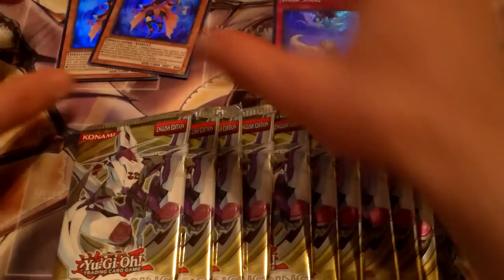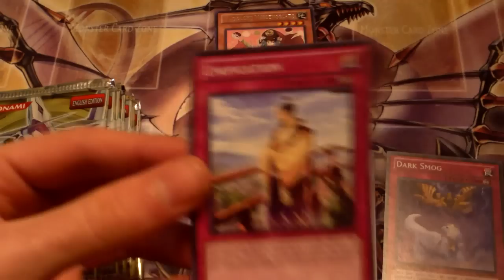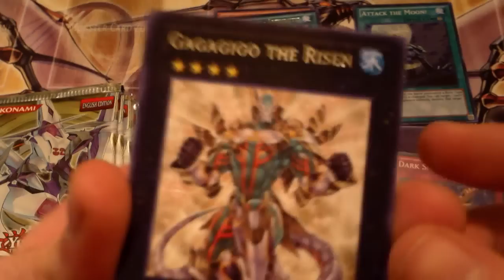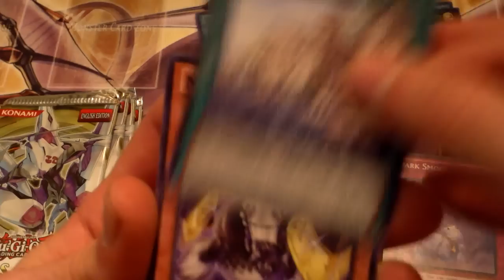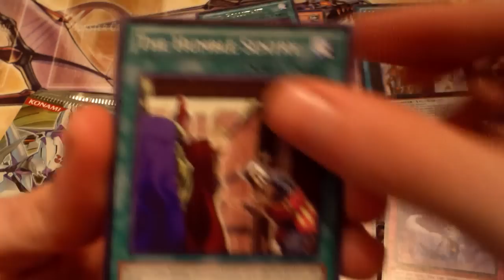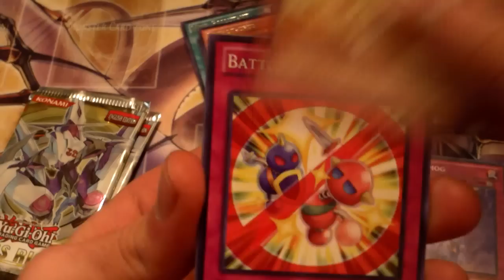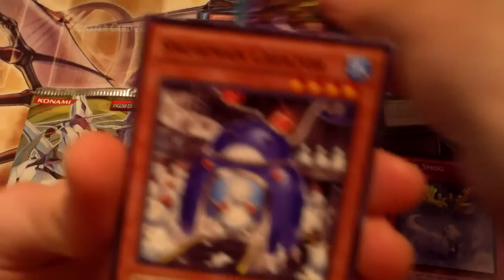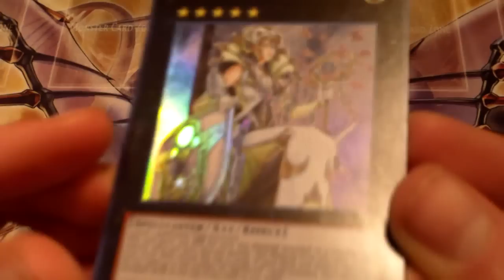4 Packs in 1 Abyss Rising special Edition! WHAA?!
Hey guys today i bring you a video of me opening 3 special eds, one of which for some reason had 4 packs in it! :D so lucky me! Peace out!